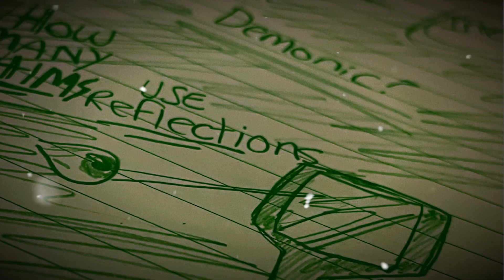EYES | Pandora’s Box Episode 2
Origin unknown, I’d like to believe the creature is alien. The box shows me glimpses of this being, like here with the girl. If you stare into its many eyes, even just one of them, it traps it’s victim in a comatose state. Not dead, but paralyzed. I don’t wish a fate like that upon anyone. I believe I have a brilliant idea with this subject… I’m just not sure how to execute it.

This video is from my Pandoras Box account